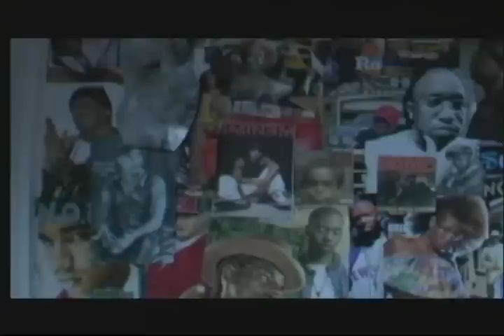Damon Dash on creating a new Jay-Z /HEADLINERS DVD MAGAZINE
HEADLINERS DVD MAGAZINE JUNE 2007 PROMO, FT. JUELZ SANTANA, DAMON DASH & RICHIE SPICE